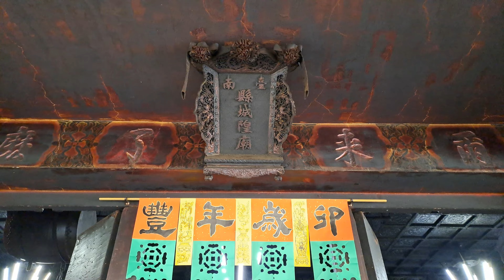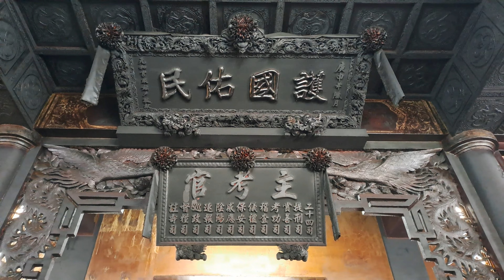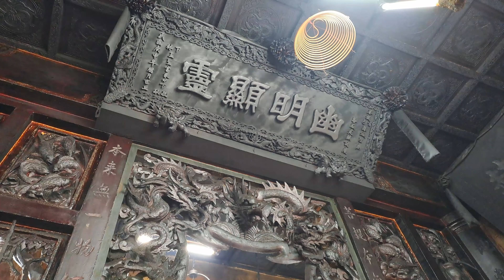【4K拍攝】台南-北區~【全臺首邑縣城隍廟】~【大年初二寺廟走春】~爾來了!這間廟壞人不敢走進來~【寺廟巡禮~491】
爾來了!這間廟壞人不敢走進來!
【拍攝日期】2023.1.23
【地址】台南市北區成功路238巷52號